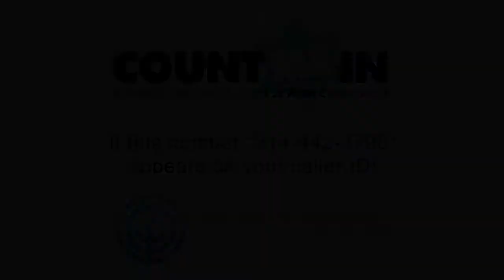What is the St. Louis Jewish Community Study and why is it important?